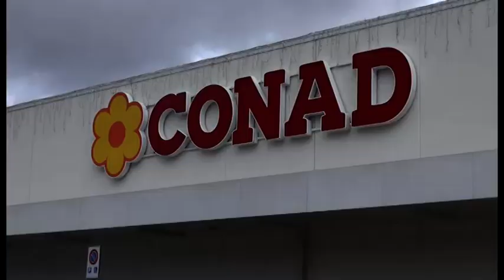Babbo Natale speciale all'interno di Conad. Il "grazie" del presidente della Fondazione Monnalisa